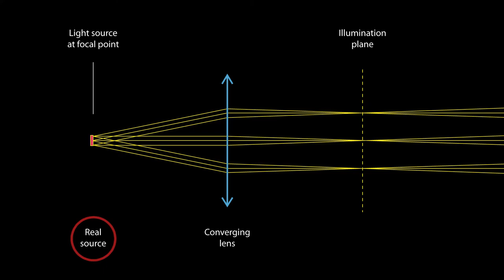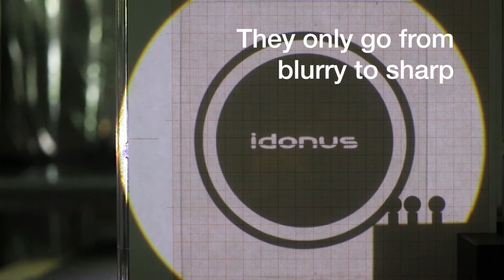Telecentric illumination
In this tutorial video, we demonstrate how to make a telecentric illumination using an LED and plano-convex lenses.

Telecentric illumination is a key characteristic for photomask-based photolithography (1:1 scale projection of micropatterns). It is one of the features of the idonus UV-LED exposure systems aimed for photolithography (UV-EXP product line).

Telecentricity is also of prime importance in machine vision as it minimizes perspective error (parallax), ensuring accurate measurements in gauging applications. In machine vision, telecentric lenses are found on both the illumination source and the imaging system (camera).

Material used on the optical bench:
* White LED: Flashlight (Ledlenser), without its optics
* Lenses: Plano-convex lenses borrowed from the UV-EXP150R (idonus)
* Motorized slider: Shark slider nano (iFootage)
* Spectrometer: Flame UV-VIS (Ocean Insight)

Ray tracing simulation software:
"Tantalum - 2D Light Transport" by Benedikt Bitterli
Many thanks to @Thunabrain

Note: Lenses have been superimposed for illustrative purposes.